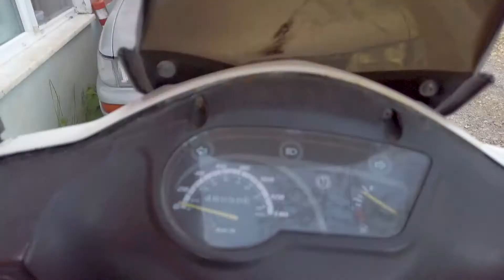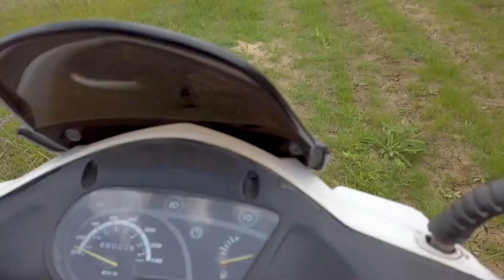PRATİK KÖY MANTISI YAPIMI